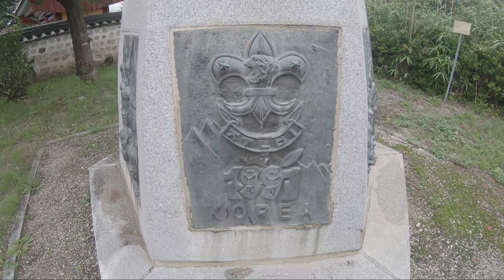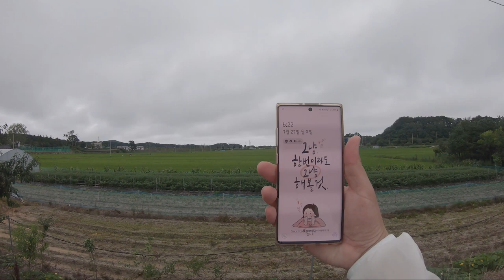강릉희수의 강릉걷기 첫번째Vlog . 경포사거리에서 오죽헌쪽으로해서 스머프마을지나 택지로 가는길.[무편집, 무자막]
경포입구사거리에서 교동택지로 걸어가는길에 찍은 Vlog.
무편집본으로 전화통화하는 부분만 돌리고
자막도 없이 그냥 떠드는 영상입니다.

강릉희수의 강릉걷기 첫번째Vlog